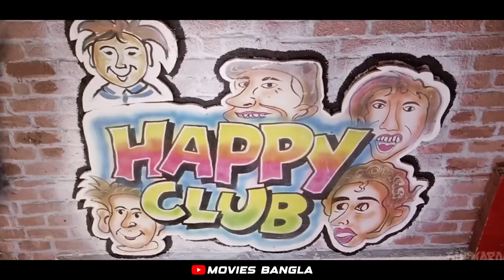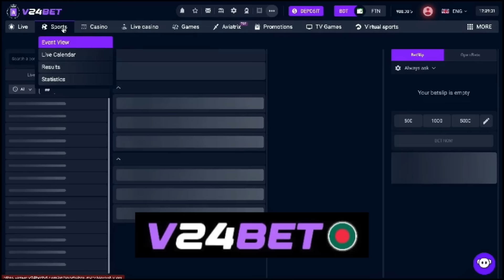নারী কিসে আটকায় ? Ajab Prem Ki Ghazab Kahani | Hindi Movie Explained In Bangla 🤣🤣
চরম একটা হাসির সিনেমা এই গল্পটা আপনার মন ভাল করে দিতে বাধ্য | প্রতিটি নারীর জীবনেই প্রয়োজন এমন একটা পুরুষ | Hindi Comedy Movie Explained In Bangla